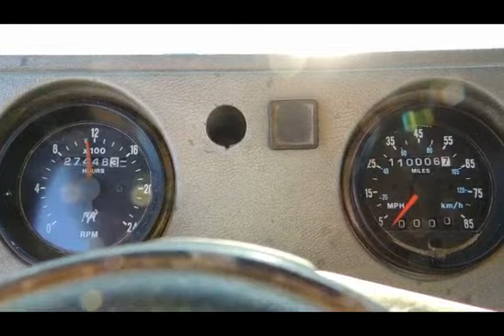1998 Mack RD688S Tri Axle G&H Roll off Body Truck VN8666